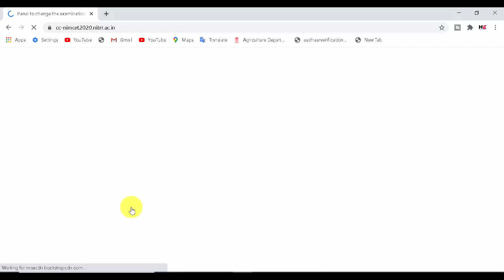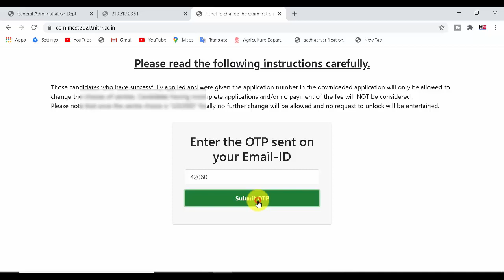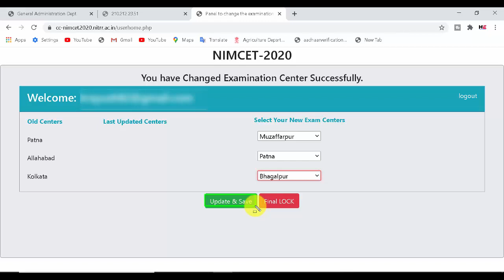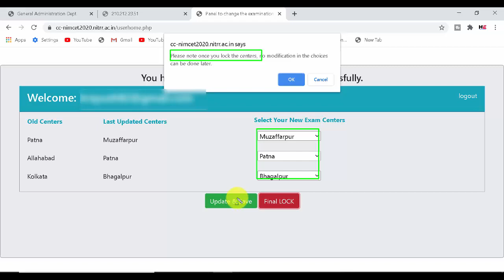How To Change Nimcet Exam Center 2020 | Live Demo Nimcet Center Kaise Change Kare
How To Change Nimcet Exam Center 2020

Dosto Aaj ki is Video me, Maine Aapko bataya hai ki nimcet exam center kaise change kare.

My Mic
My Mobile
My Tripod
My Laptop